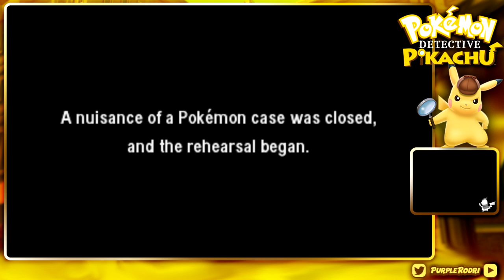Let's Play Detective Pikachu - Episode 16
We investigate the violin situation at GNN!! Enjoy!!